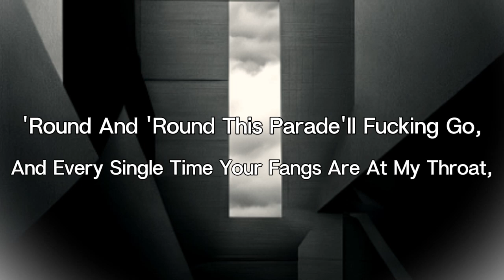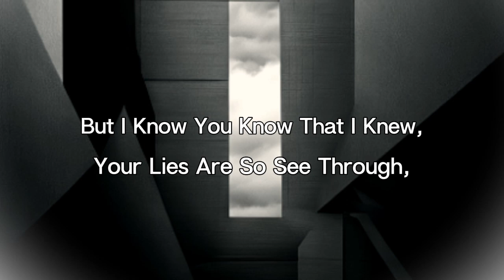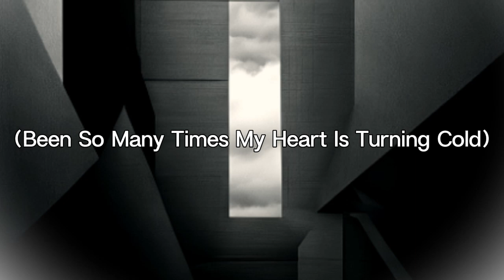Parade - Spade (Lyrics)